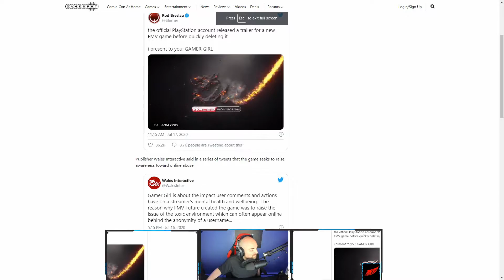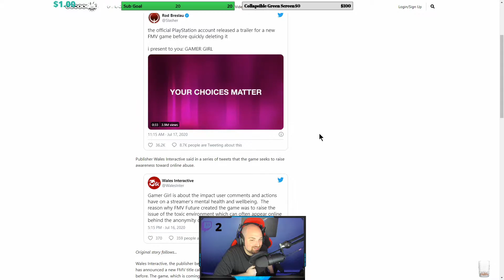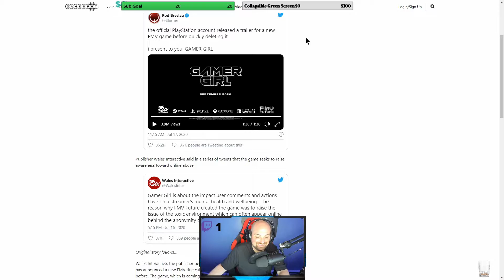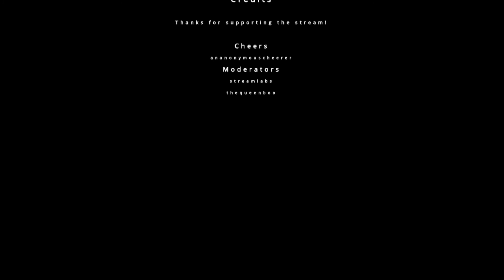What'cha Playin? - GamerGirl Streamer Simulator Is a Bad Idea...Right?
This week we talk about:

Metacritic now delays user reviews until more than 24 hours after games launch.

Gamer girl FMV game - very weird.

Xbox Game Pass Ultimate adding Project xCloud game streaming to subscription

And what we're playing this week!